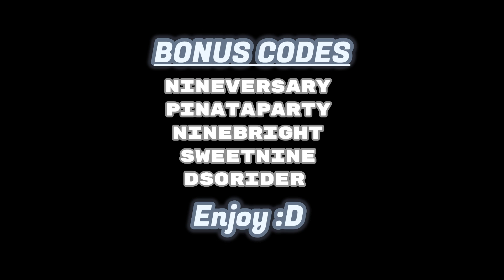Project Dragonknight #8 - 1000 Cubes - Full Moon Event + BONUS CODES (Drakensang Online)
Thanks to hamuluk9642 for bringing me back to DSO! :)

Project Dragonknight Day 11/12

            - FRAME BEATZ - FREE TRAP BEAT  No Copyright Trap
            - CHINBEATZ - CHILL TRAP BEAT  No Copyright Trap